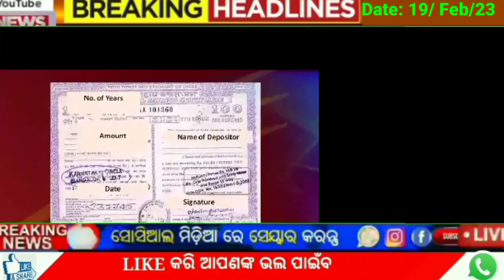today's morning news odishal19 February 2023 l e mudra loan |state bank net banking lpm kisan